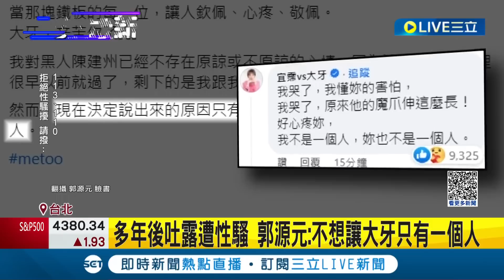第二位指控者出現! "微風女神"郭源元控黑人陳建州"2度性騷"遭環抱丟床 陳建州經紀人:莫須有指控不再回應│【LIVE大現場】20230629│三立新聞台